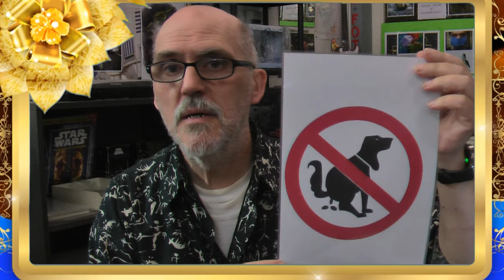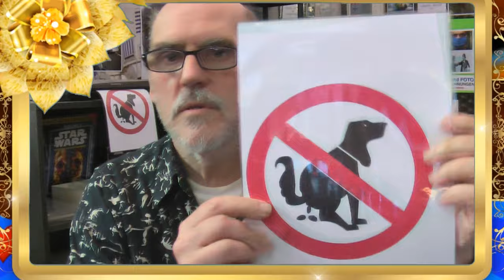ultrahd-web.tv ist eine Themen Sendung für Künstler aus allen Sparten.